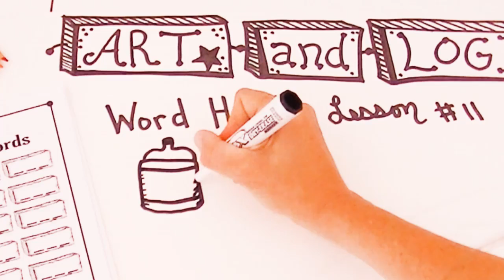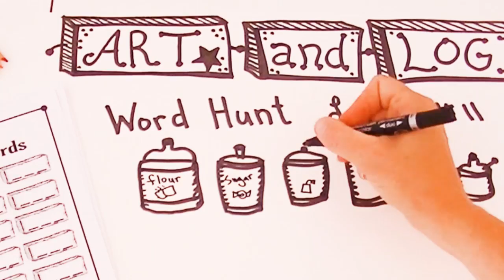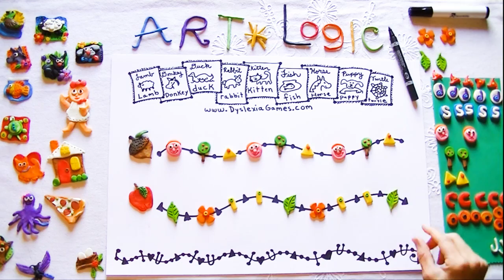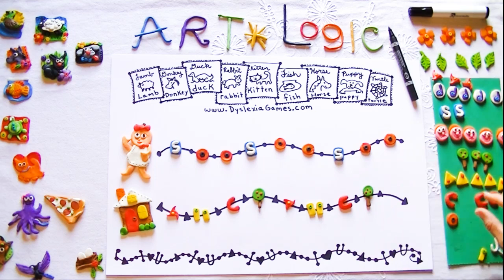Dyslexia Games "Art and Logic" Lesson 11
Homeschooling a Child with Dyslexia or ADHD (Ages 5 - 8)

We recommend having the child watch these videos twice a week before getting to work in their Dyslexia Games Activity Books.

Let's get started:

1.  Download & Print Book 1, Art First. Download the book at our website for free today.

2.   Set up an activity table in a quiet place - in the home or outside. The activity station needs to include  four pages from the Dyslexia Games activity book. Also have black a nice black marker available.  Provide your child with some art supplies, like clay and colored  markers.

3.  Turn on the 1st Art & Logic video for your child.

4.   After your child watches the video he will be ready to put what he sees into action.  Don't be surprised if your child goes in search of supplies that you didn't think of! He may even need rocks, leaves and dry pasta for his project!

5.  Set your child free to be creative. Make sure that after watching this video he does not proceed to play videos games or watch TV - He must engage in creativity immediately.

How the Videos Work:

Each video starts with a quick Art & Logic demonstration inspired by a page in a Dyslexia Games activity book.

There is no speaking, only classical music, we want the child to be able to think without distraction while watching.

Parts of the video show children doing interesting educational activities, learning, playing, and being creative at home.

Another important part of this video is the actual mind training therapy where Sarah Brown, a creative learning specialist, uses art games, clay letters, drawing demonstrations and pattern games to help correct the symptoms of Dyslexia including reading problems and concentration problems.

While the child is busy being creative his brain is making strong new connections to help him to be more successful in reading and writing!